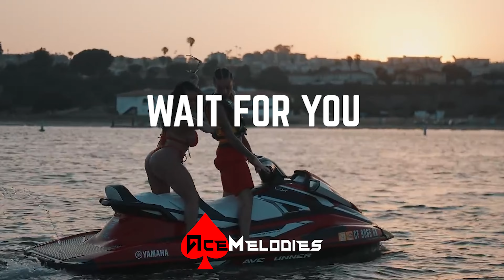[FREE] Central Cee x Sample Drill Type Beat 2022 | "Wait for You"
Produced by AceMelodies  x Ginna

*All beats come with my tag (and co-producer's) at the beginning and ending once* (DONT PURCHASE IF WANT UNTAGGED)
*FREE FOR NON PROFIT*  non-purchased beats can only be used for Soundcloud and YouTube releases ONLY. (Prod. By AceMelodies) MUST BE PUT IN THE TITLE*

For commercial / profit use for any beat produced by AceMelodies, a relevant license must be purchased unless stated otherwise failure to do so will lead to your video being taken down or copyrighted.